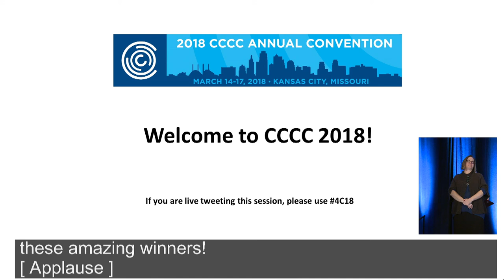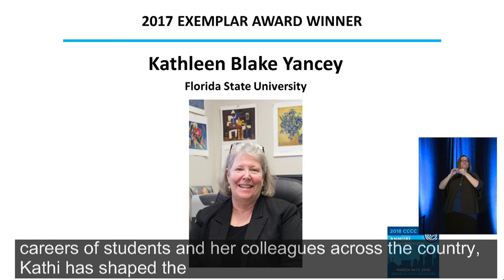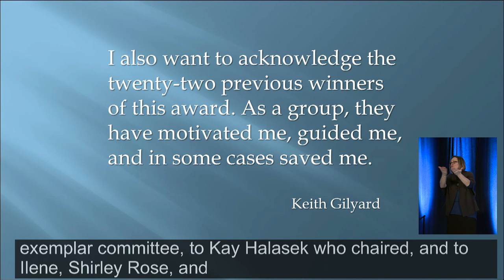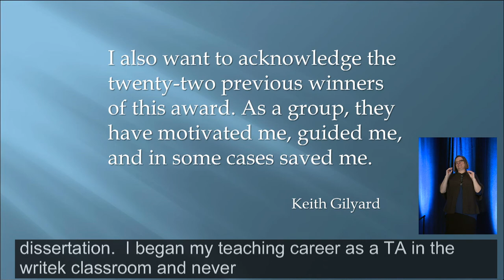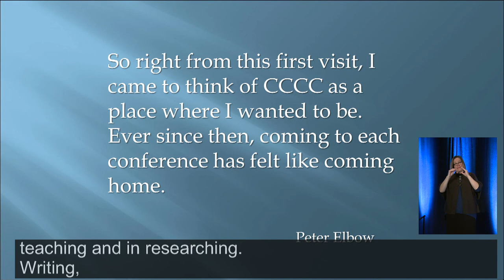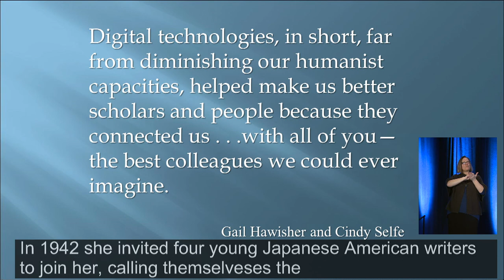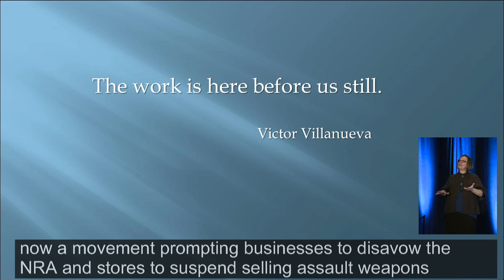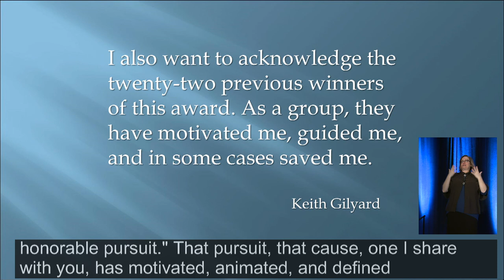Kathleen Blake Yancey, 2017 CCCC Exemplar Award